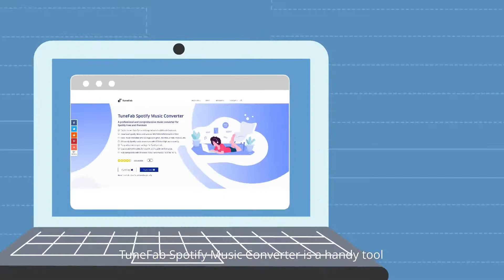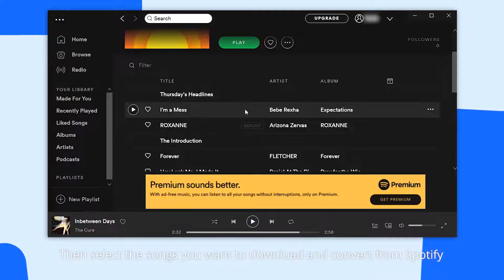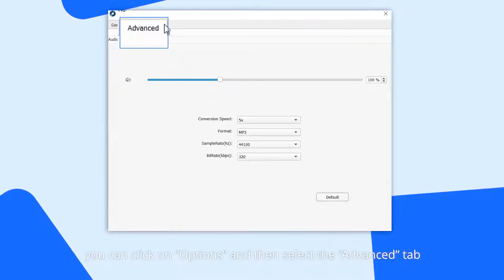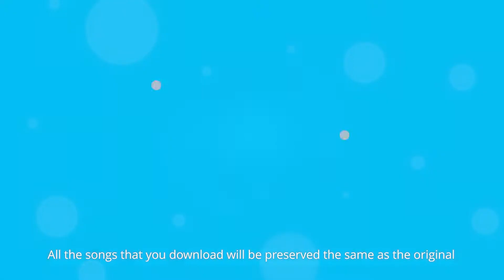Comment convertir Spotify en MP3 (2022)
C’est un tutoriel vidéo détaillé sur la façon de convertir Spotify en MP3 avec le meilleur convertisseur de musique Spotify.

Pour offrir aux utilisateurs une meilleure expérience, TuneFab Convertisseur Spotify a lancé une nouvelle version avec quelques excellentes fonctionnalités en 2022.

Vous cherchez un téléchargeur de liste de lecture Spotify pour sauvegarder vos musiques depuis Spotify ? Maintenant vous avez une solution réalisable pour télécharger votre liste de lecture à partir de Spotify en MP3 !

TuneFab Convertisseur Spotify est capable de télécharger et de convertir des chansons et des listes de lecture Spotify en MP3 avec qualité de 320 Kbps. Il vous permet également d’enregistrer des musiques Spotify en formats M4A, WAV, OGG, AIFF et WAV. C’est un meilleur outil pour les utilisateurs gratuits et payants de Spotify.

Après une conversion rapide, toutes vos chansons, listes de lecture et podcasts peuvent être convertis en audio de haute qualité et vous pouvez emporter vos musiques partout où vous allez pour une lecture hors ligne. En plus, il vous aide en quelque sorte à supprimer les publicités de Spotify. Les métadonnées de la musique et les étiquettes ID3 seront ainsi conservées comme l'état original. C’est l'un des meilleurs convertisseurs Spotify sur lequel vous pouvez compter.

📌Horodatages ci-dessous pour vous guider dans cette vidéo :
0:20 Introduction de TuneFab Convertisseur Spotify
1:18 Comment convertir Spotify en MP3 avec TuneFab Convertisseur Spotify (étape par étape)
3:00 Fonctionnalités supplémentaires de TuneFab Convertisseur Spotify

🔎Découvrir plus de détails sur
Comment télécharger musique spotify sans premium ?
Comment écouter Spotify hors connexion gratuit ?

Si vous rencontrez des problèmes, n'hésitez pas à contacter notre support technique.